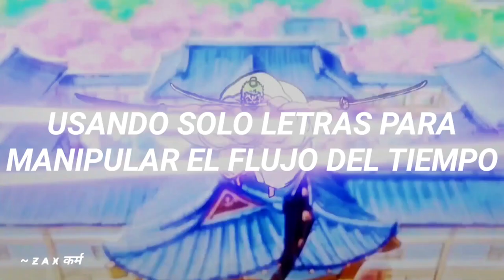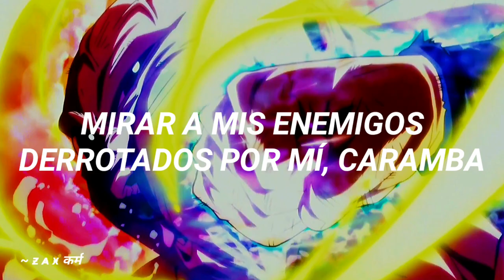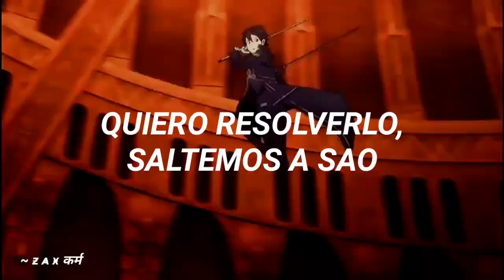si te gusta el anime esto es para ti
🔥 IMPORTANTE 🔥

Ahora soy creador de Capcut, es decir que si buscas en mi perfíl podrás usar mis plantillas, las plantillas son ediciones que yo hice en el celular y que tú puedes usar y personalizar, cambiando clips o textos para que puedas crear tu propia versión sin tener que editar!, te agradecería de todo corazón que eches un vistazo a mi perfil y uses algunas de mis plantillas, y sería mucho más ayuda si las subes en TikTok mi rey :D👑

Etiquetame cuando uses mis plantillas para ver qué cosas crean con ellas 🫶🏻

Louis Capone - Bars No Jutsu

La traducción de mis vídeos no es exacta o literal, algunas palabras son cambiadas para darle sentido o ritmo a la letra y se escuche bien en español

Follow Louis Capone

Louis Capone - Bars No Jutsu (Lyrics)

This is for the weebs out there
Oh god yo this couldn't be hotter
Don't hate, yo you really don't gotta
One bar and i'm ending all the drama
Punch lines hittin' like Saitama
You're a titan i wonder who's next
Slicing their nape like i did to the rest
Top of the team in the scout regiment
You really want it then prepare to get bent
You're the Uchiha i am Itachi
Only another Sharingan can stop me
I'm the original you are a copy
Shadow clone justu but yours lookin' floppy
Japanese could use a little bit of practice
Watched one show but i couldn't quite crack it
Full Metal lookin' pretty fuckin' savage
And if you disagree catch this full metal jacket
All talk but that's really okay though
Wanna settle it lets hop on SAO
Ty lee got me acting so loco
But i'm Iroh when i'm spitting that fuego
Yo i'm legendary like ho-oh
And i got stands like Jojo
I'm made in heaven and i bump in every time zone
Using only lyrics manipulating the time flow
Yeah, i'm on the hunt like Zoro
But i don't even think i really need a sword though
I'm Kirito on the 74th floor hoe
Dual wielding beats and the bars from the start yo
Hater thinks that they're tough like Derocchio
But its all a facade and its well known
Solo, my flow go so bozo
Lookin' like Roy Mustang in a wet coat
I go where the hype goes
Flight mode, tight flow when i write those
Just know i'm man that you don't quote
If your names in my mouth its better off in a Deathnote
From the west to the east like tailed beast
The weebs don't sleep cause binging ain't easy
Completely lost in that series secretly hoping that no one sees me
So pleasing slightly deceiving
Life that they live is just what i'm needing
And if i could just shoot a bright beam and
See my enemies defeated by me, geez
Run it back cause i'm proud of that
Zenitsu when he takes a nap, I'm always on attack
And that's a promise you can count on that
If you're playing with the lighting then expect a zap
And in this habitat i'm like an acrobat
I got ODM gear i gotta thank for that
Made an artifact out of this sacred rap
And ill be damned if anybody gonna take it back cause
I'ma leave em all with trauma
I'ma leave em crying running back to momma
Cause its hardly common i'm as smart as Bulma
I got fresh fits yours fits like a toga
And y'all know that it couldn't be hotter
Don't hate or we'll leave you in a gutter
One bar and i'm raking in the commas
Motha' fuckin' punchlines hitting like Saitama